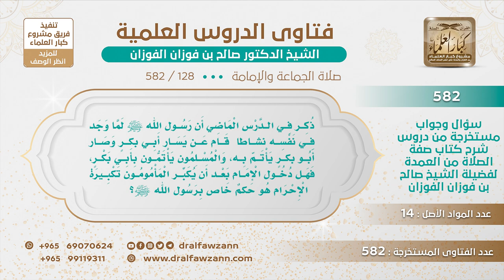[128 -582] حكم حضور الإمام الراتب بعد إقامة الصلاة وتقدمه لإمامة الناس - الشيخ صالح الفوزان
-"السؤال: ذكر في الدرس الماضي أن رسول الله ﷺ لما وجد في نفسه نشاطاً قام عن يسار أبي بكرٍ وصار أبو بكرٍ يأتم به، والمسلمون يأتمون بأبي بكر، فهل دخول الامام بعد أن يكبر المأمومون تكبيرة الإحرام هو حكمٌ خاص برسول الله ﷺ؟
الجَوَابُ: لا، ليس خاصاً برسول الله ﷺ، للإمام أن يتقدم ويتأخر الخليفة، ولكن أبا بكر بقي في مكانه عن يسار الرسول من أجل أن يبلغ الناس وإلا الخليفة يتأخر ويتقدم الإمام وقد فعل هذا رسول الله ﷺ مع أبي بكر مرة، جاء وأبو بكر يصلي أو سيصلي بالناس فتأخر أبو بكر وتقدم رسول الله ﷺ فلما سلم قال: «مالك يا أبا بكر تأخرت؟» قال: ما كان لابن أبي قحافة أن يصلي بين يدي رسول الله ﷺ، فهذا دليل على أن للإمام أن يأتي ويتقدم ويتأخر المأموم، وإن استمر المأموم فلا حرج؛ لأن الرسول ﷺ في غزوة تبوك تأخر ثم حضرت الصلاة فتقدم عبد الرحمن بن عوف رضي الله تعالى عنه وصلى بالمسلمين ثم جاء الرسول ﷺ في أثناء الصلاة ودخل مع المسلمين في الصلاة خلف عبد الرحمن بن عوف رضي الله عنه.

للاشتراك في قناة الشيخ صالح الفوزان
سؤال وجواب من شرح صفة الصلاة ( 582 ) مقطع

للاستفسار والإقتراحات والدعم
رئيس الفريق
لمشروع كبار العلماء